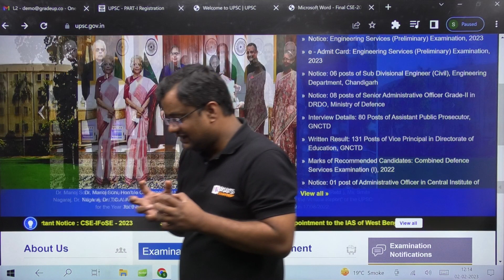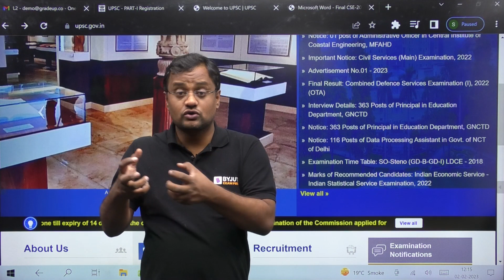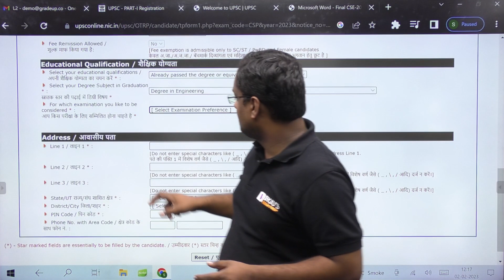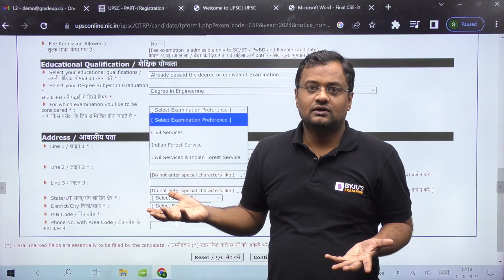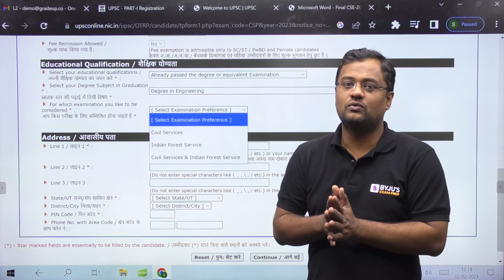All About IRMS Recruitment 2023 | IRMS 2023 Biggest Official Update | IRMS Notification 2023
The Ministry of Railways has released its newest press release about the IRMS 2023 biggest official update creating confusion among aspirants. Join this session to know all about IRMS recruitment 2023 and the latest IRMS notification 2023.

In this session, BYJU’S Exam Prep GATE expert, Abhinav Sir, delves into the details of the latest announcement about the IRMS recruitment 2023. UPSC has released the latest notification for the UPSC IAS exam which includes the IRMS 2023 recruitment through the same medium. UPSC earlier said that it would conduct a separate exam for the IRMS 2023 exam, but there is no such notification. The pre will be the same for the UPSC Civil Services exam however the mains for the IRMS exam will be different.

This session covers the following points:
- IRMS latest news and press release from Ministry of Railways
- Key points about the IRMS latest update
- Process of IRMS recruitment this year

If you find this session helpful, share this IRMS news with your peers to let them know about the IRMS 2023 update. Are you preparing for GATE, IES, BARC, ISRO, HPCL, HAL, BHEL, PSUs, NIELIT and PGEE exams? If yes, then BYJU’S Exam Prep GATE can help you.